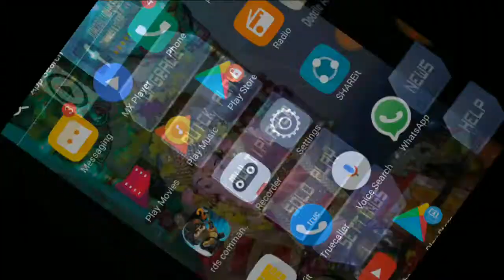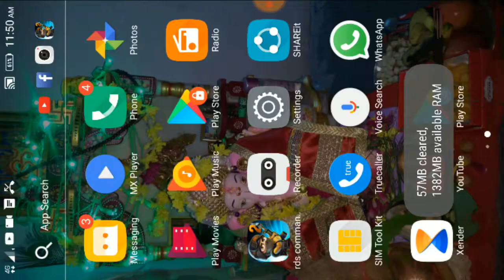My name is Milan my YouTube name AP a technical